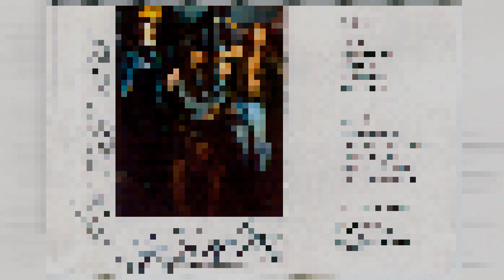Rebel Angel TIME BOMB BOYS